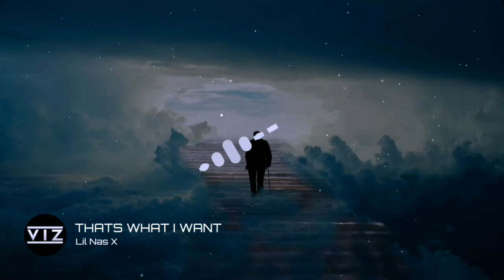Lil Nas X - Thats What I Want | background music | musik latar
I respect & appreciate the work in music and images that I use in my videos.
I also really respect and appreciate artists who have the ability to work in terms of pictures and music.

Thanks.

私は自分のビデオで使用している音楽や画像の作品を尊重し、感謝しています。
私はまた、から働く能力を持っているアーティストを本当に尊敬し、感謝しています
私の目標の1つは、クリエイターの作品を宣伝することです。

ありがとう。

Saya menghormati dan menghargai karya dalam musik dan gambar yang saya gunakan dalam video saya.
Saya juga sangat menghormati dan menghargai seniman yang memiliki kemampuan berkarya dalam hal gambar dan musik.
Terima kasih.